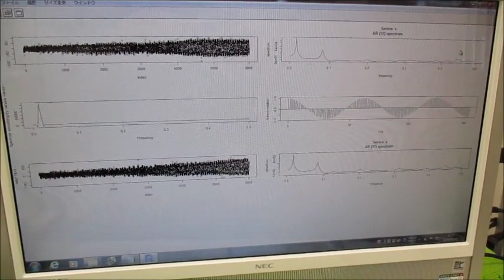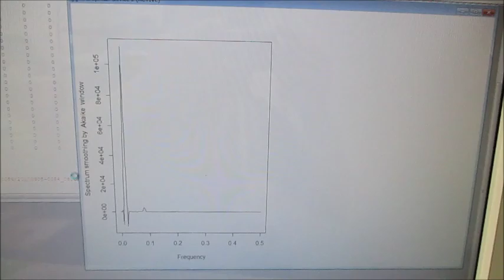‹統計的な考え方›を利用した「超音波技術」 ultrasonic-labo